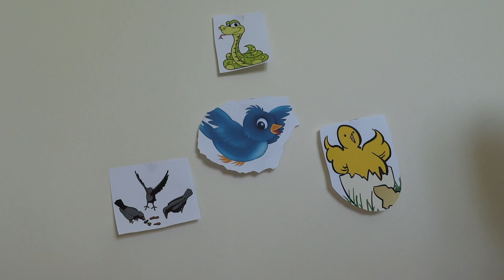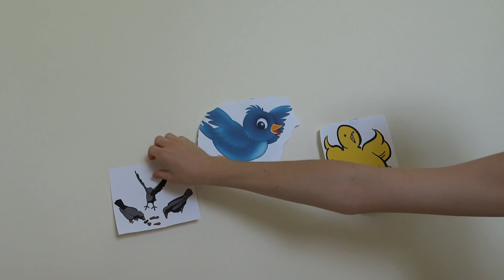Eye of the Sky. Cayley Little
Cicada Awards Entry into Open General Section - awarded Highly Commended and the BIRO Encouragement Award.

Eye of the Sky shows the beauty and uniqueness of our birds and presents the threats of human activity caused by  destruction of their habitat, poisoning, food loss and others, all impacting on the lives of birds.